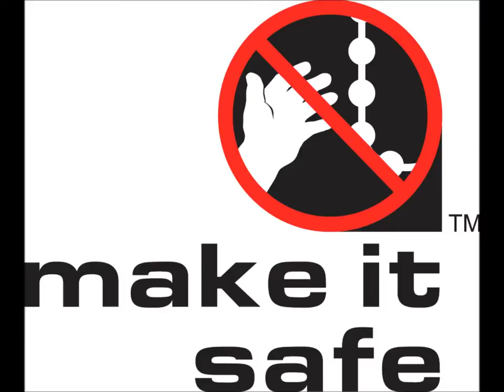Taydec Blinds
1st radio advert for Taydec Blinds